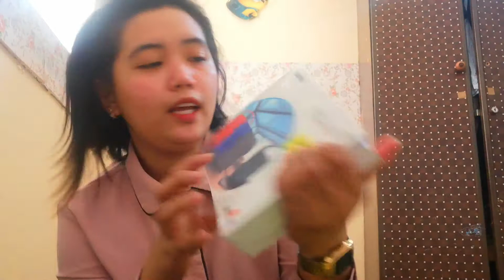BlUETOOTH SPEAKER REVIEW | AIBIMY MY220BT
Hi guys, ito pala yung exact details ng speaker.

- Aibimy My220bt

Not sure kung anong online shop mabibili if philippine based ka. Pero kapag nasa UAE ka naman, open mo lang tong link na ito.

Thank you so much.
Spread Love, God Bless